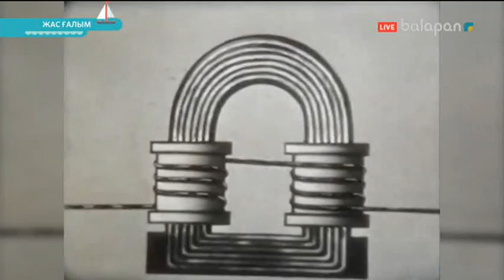«Жас ғалым». Тікелей эфир (2018 ж) 16-04-2018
Бұл бағдарлама физика, химия, инженерия, техника салаларының сырын ашып, түрлі тәжірибелер арқылы  баланы білім-ғылымға баулуды көздейді. Телекөрермендермен интерактивті байланыс орнату арқылы  тапсырмаларды бірге орындауға мүмкіндік береді.